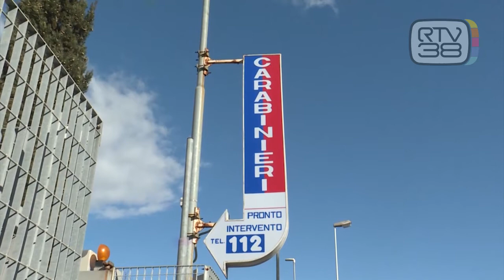FURTI E RAPINE, COMUNITA' CINESE IN ALLERTA